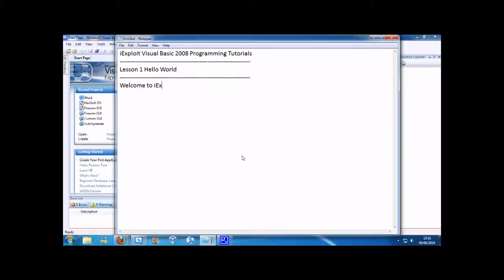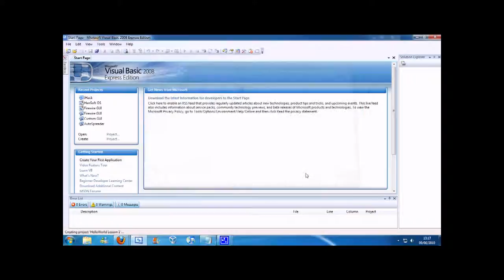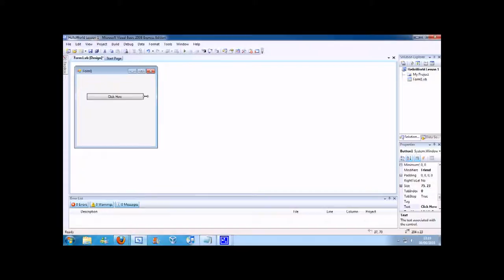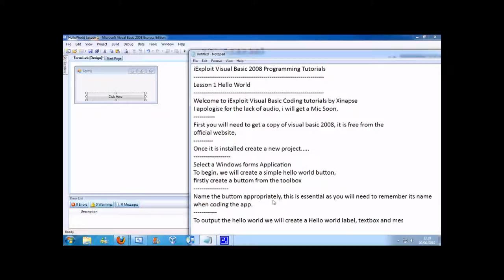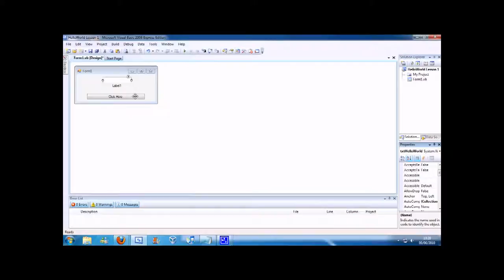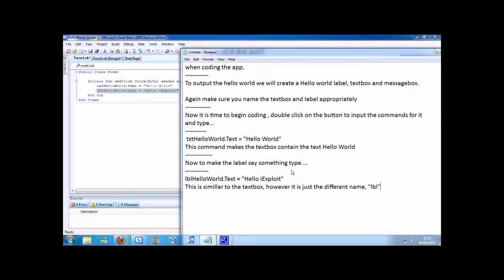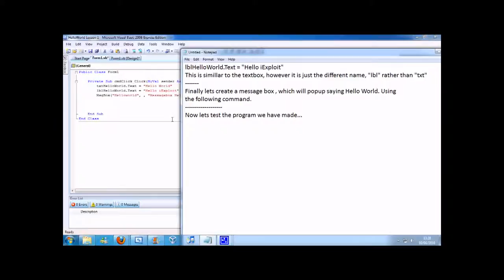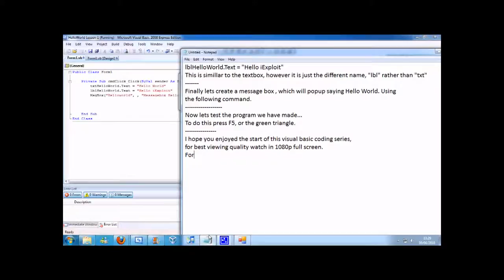iExploitTube Episode 61 Visual Basic 2008 Lesson 1 Hello World